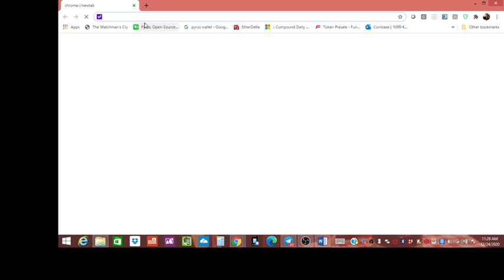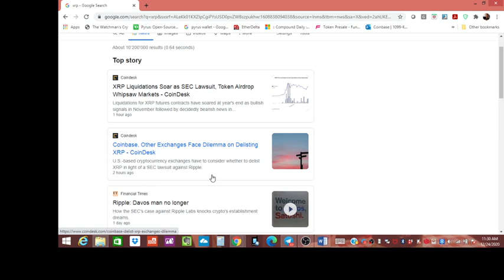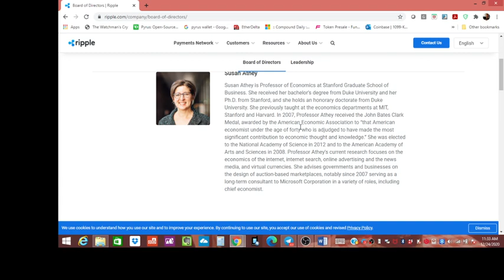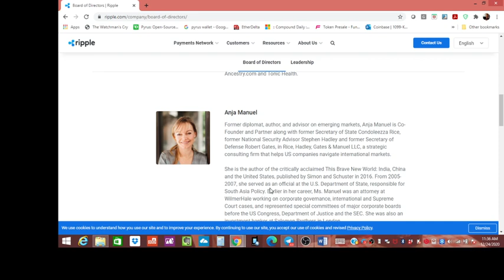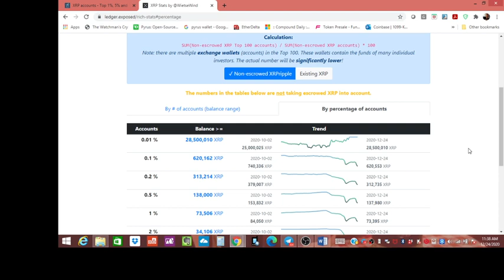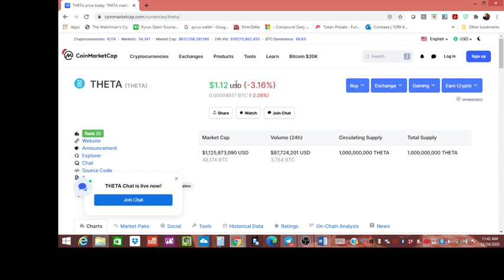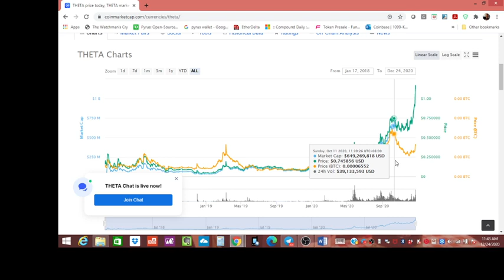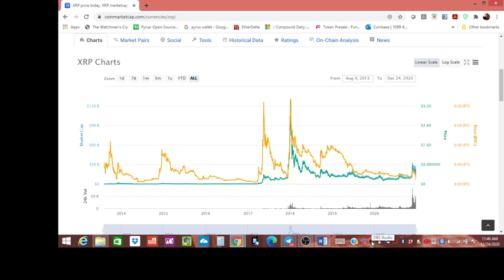Will XRP crash more or race to the Moon!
I talk about the ripple lawsuit and how the SEC does this with many crypto currency projects in the past. XRP will not only survive but thrive in my opinion.